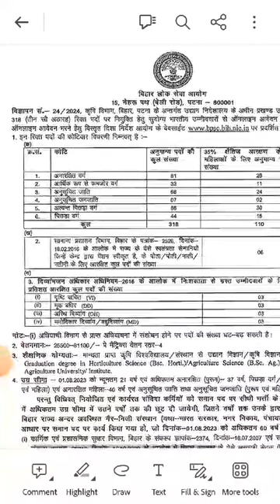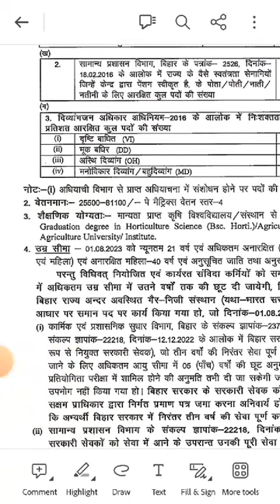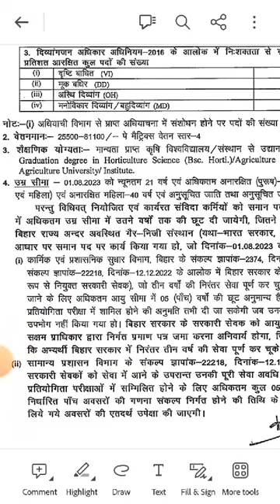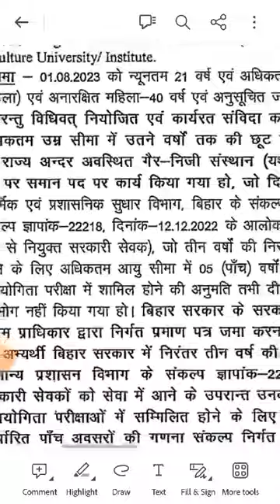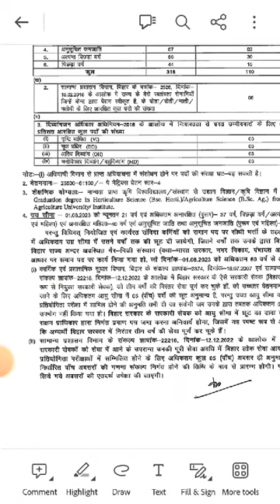BPSC BHO 2024/Block Horticulture Officer/Eligibility/total post/ best coaching for BHO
BPSC BHO Vigyapan 2024